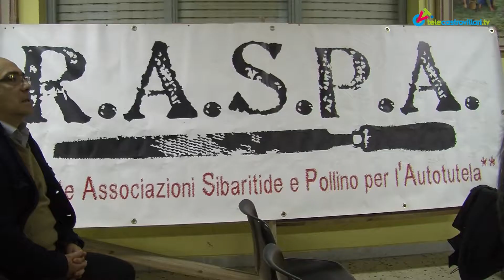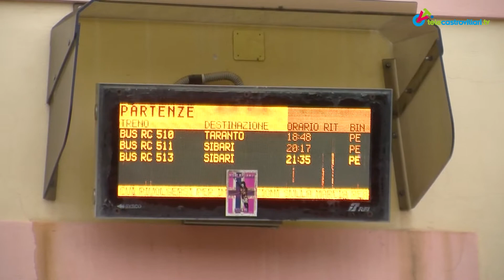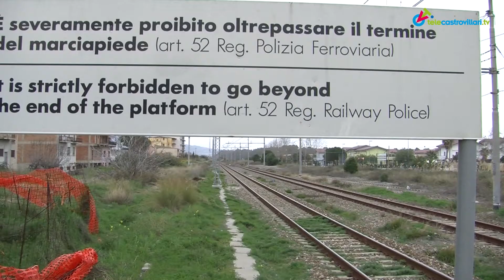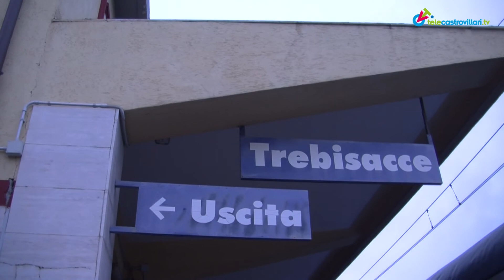Una petizione per rilanciare la Ferrovia Jonica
Raspa, rete di associazioni della Sibaritide e del Pollino, fa fronte comune, con i sindaci dell'alto Jonio cosentino, per evitare il rischio di smantellamento della ferrovia jonica chiedendo, al contrario, il suo rilancio.